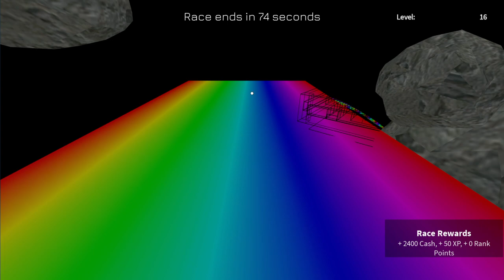Roblox: Karting League (PlayStation And XBOX) (GamePlay 80)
Roblox On PlayStation And XBOX